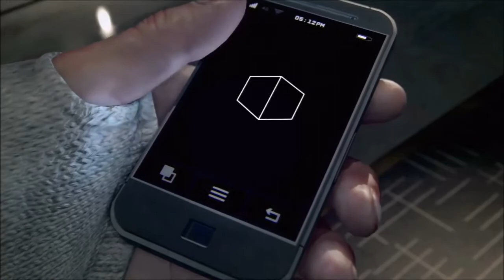Watch Dogs Review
Watch Dogs PS4 Review
Watch Dogs Playstation 4 Xbox One Steam PC Review

Stay Beautiful ;)
- Superken

Why is youtube hiding this review from results?